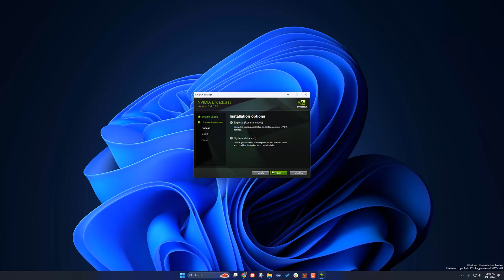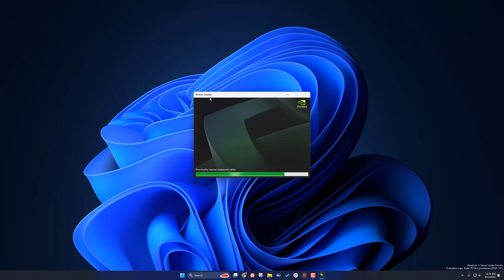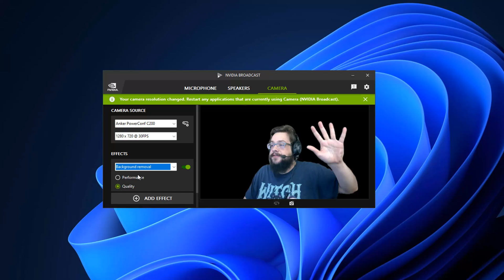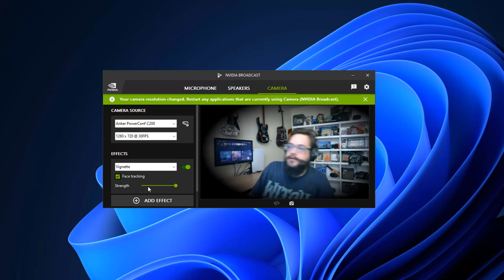How to Install and Use Nvidia Broadcast in OBS!